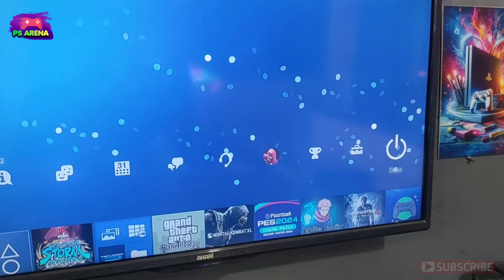Mengatasi Erorr code CE-34878-0 PS4 [cara kedua]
ce-34878-0

Jika cara ini tidak berhasil
Coba cara lain